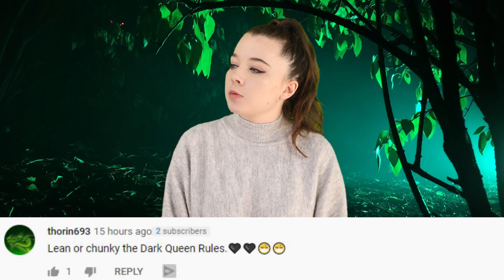Top 5 Worst Horror Movies Of The Decade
I’m a big fan of sharing my personal feelings about bad movies and the scary stories that come with them. It seems to be a problem, I just have to blurt out exactly how I feel and what I'm thinking at all times. When it comes to survival horror and horror stories, it shouldn't be about the experience of you watching the movie. We have previously covered the best movies of the last decade, but now let's take a look at the bottom of the barrel, the ones we hate to admit that we watched. Today on Top 5 Scary Videos, we bring you our list of the Top 5 Worst Horror Movies Of The Decade.